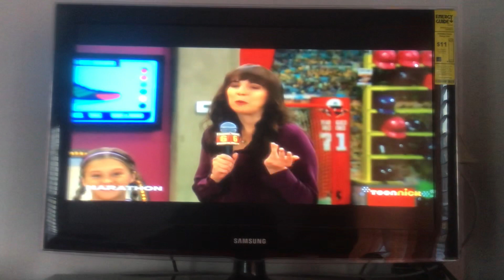Nicky Ricky Dicky And Dawn Quad-Tastrophe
Nicky Ricky Dicky And Dawn

The Sad Tail Of Gary-Chip-Tiny Elvis-Squishy Paws 🐾